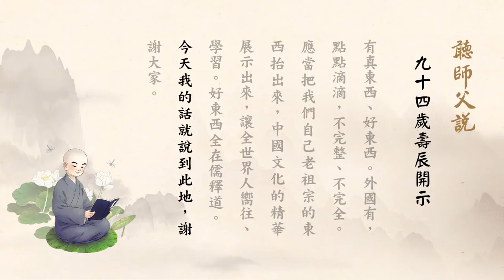九十四歲壽辰開示/淨空老法師主講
九十四歲壽辰開示(已圓滿)
佛學講演開示/淨空老法師講演開示/開示演講
主講者：淨空老法師
啟講日期：2020年03月23日
演講地點：淨空法師專集網